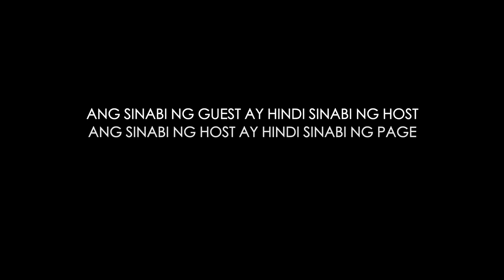QNA X NPA | EPISODE 2